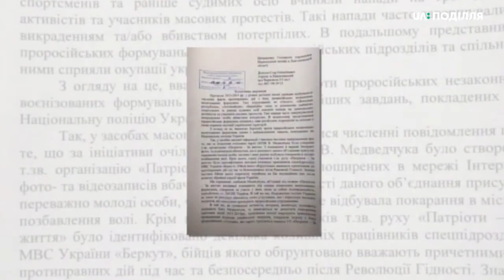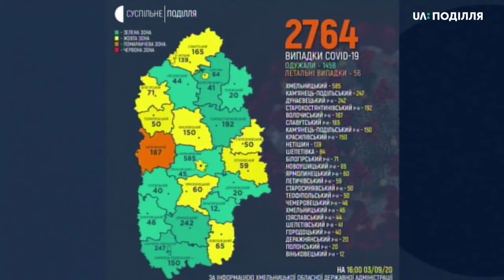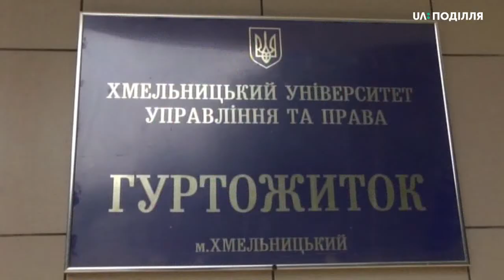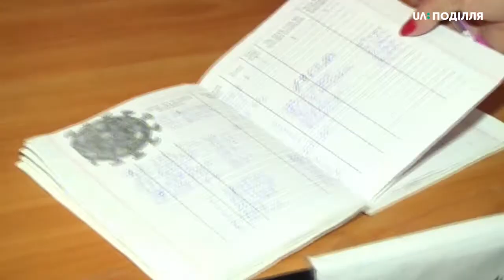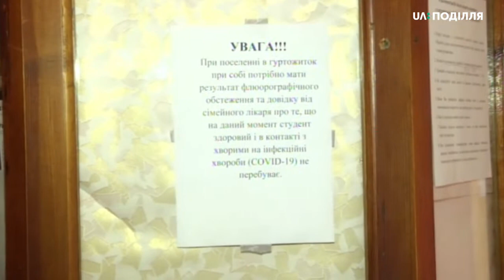03.09.2020. Новини. 17:00